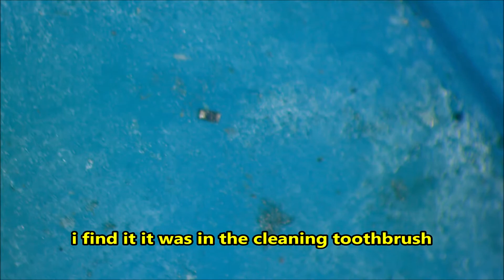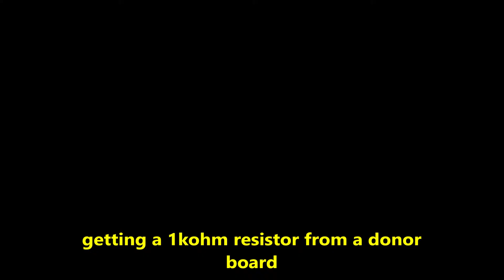Samsung galaxy note 10 lite wont respond the the power button